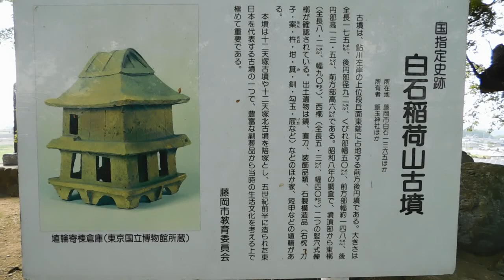Shiroishinariyama Kofun - 白石稲荷山古墳 - Japanese Ancient Tomb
This is a bigger tomb at 175m length, albeit the tail end isn't as prominent as it once would have been. In case you don't get it, the big hill I'm standing on and walking around is the tomb !

Located in Fujioka City, Gunma Prefecture (群馬県藤岡市).

A: You are watching footage of a "kofun/古墳" - kofun are tombs in Japan that were created during the Kofun Period (roughly between the 3rd and 7th Century AD) - this era was preceded by the Jomon and Yayoi periods, and followed by Asuka, Nara and so on. These tombs were built as burial chambers for people from Japanese imperial families and other people of higher status in society during those days. The most well-known and generally largest tombs are found around Kyoto and Osaka, but they are found all over Kansai, Kanto, Tohoku etc., and even in other parts of Japan such as Shikoku and Kyushu. Figures vary greatly, but some sources state there are over 160000 thousand of these kofun in Japan. At times you will see haniwa on and around kofun - haniwa are terracotta figures which were made in various shapes, including being formed as people and animals.

I also have a Facebook page where I post these videos. Ideally I'd like to build a kofun appreciation community of sorts, but that is just a dream right now